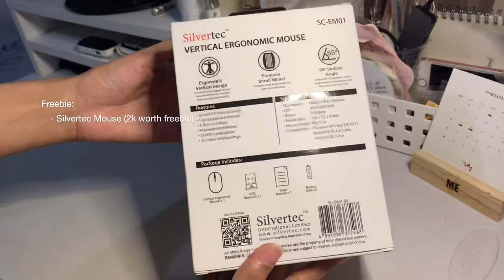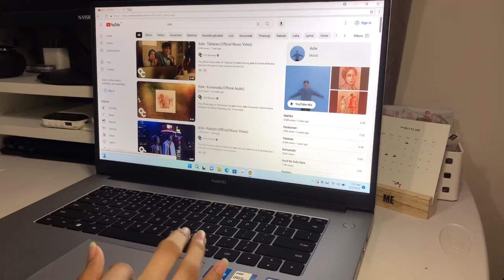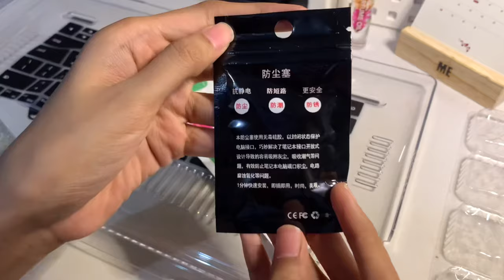Unboxing Huawei Matebook D15 💻 and its freebies 🎧 ++ laptop accessories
Hi guys!

As promised, I’ll be uploading a vlog once a month, so here it is my unboxing vlog. The reason I bought this laptop is for my school and work. Btw, this is my first ever laptop that I owned and bought personally.

Hope you guys will like this quick unboxing!